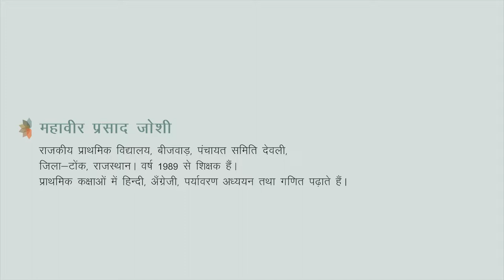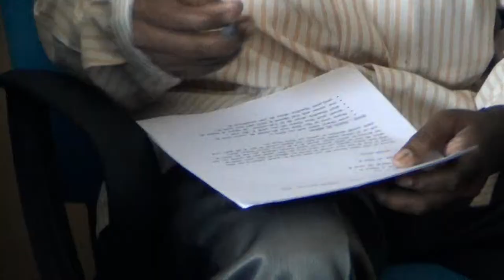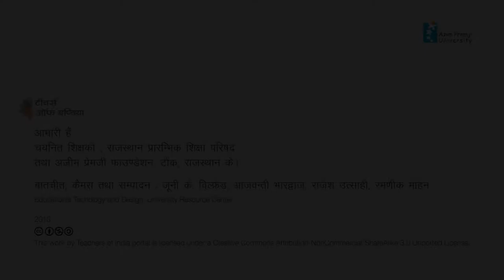Mahavir joshi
वर्ष 2009 में राजस्‍थान में अपने शैक्षिक काम के प्रति गम्भीर शिक्षकों को प्रोत्‍साहित करने के लिए 'बेहतर शैक्षणिक प्रयासों की पहचान' शीर्षक से राजस्‍थान प्रारम्भिक शिक्षा परिषद तथा अज़ीम प्रेमजी फाउण्‍डेशन द्वारा संयुक्‍त रूप से एक कार्यक्रम की शुरुआत की गई। 2010 तथा 2011 में इसके तहत सिरोही तथा टोंक जिलों के लगभग 50 शिक्षकों की पहचान की गई। इसके लिए एक सुगठित प्रक्रिया अपनाई गई थी। महावीर जोशी वर्ष 2010 में शाला में बेहतर प्रबन्‍धन  के लिए चुने गए हैं।  टीचर्स ऑफ इण्डिया पोर्टल टीम ने महावीर जोशी से उनके काम तथा शिक्षा से सम्‍बन्धित मुद्दों पर बातचीत की। वीडियो इसी बातचीत का सम्‍पादित अंश हैं। हम महावीर जोशी, राजस्‍थान प्रारम्भिक शिक्षा परिषद तथा अज़ीम प्रेमजी फाउण्‍डेशन, टोंक के आभारी हैं।